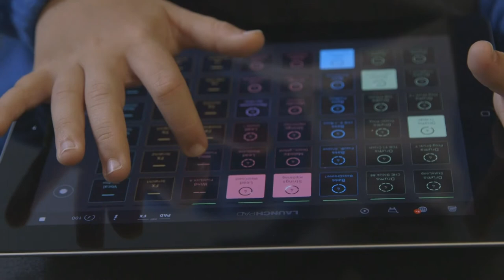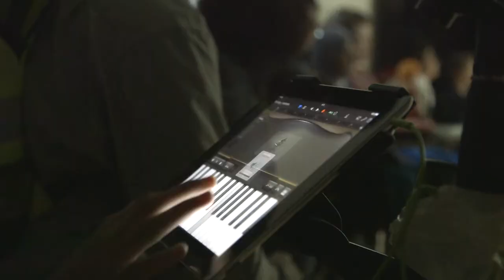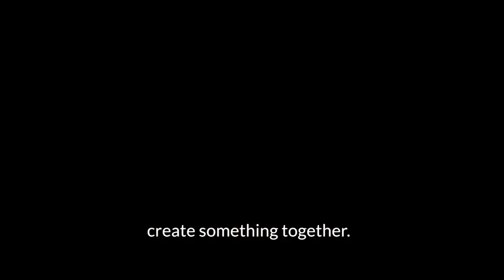Together with Tech - inclusive music education in action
Together with Tech brought together pupils from mainstream and special schools to make music using accessible music technology. This way of making music was new to the whole group, creating a level playing field where everyone could learn and experiment together and where tech was valued as a viable creative instrument.